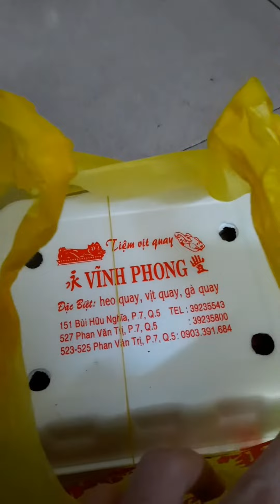Xếp Hàng Mua Vịt Quay Vĩnh Phong - Chân Vịt Khìa Bánh Mì Khổng lồ và Cái kết !!!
Mình Rất mong Mọi người có thể ghé tham quan kênh Youtube Na Ni Official và ủng hộ 1 sub giúp kênh mình phát triển. Cảm ơn cả nhà rất nhiều ❤
Mình mua ở Chi nhánh 151 Bùi Hữu Nghĩa P7 Q5